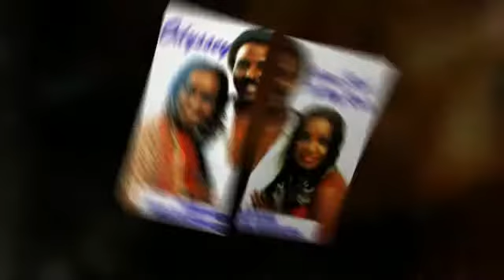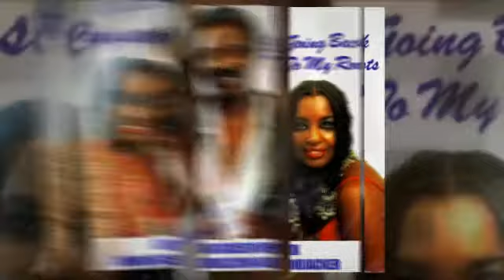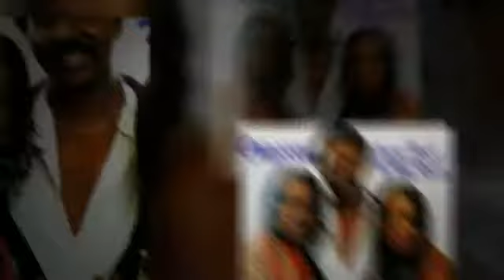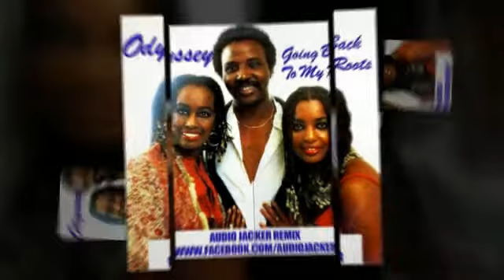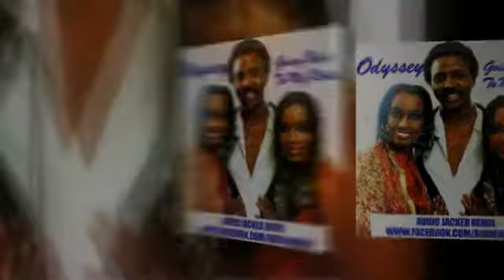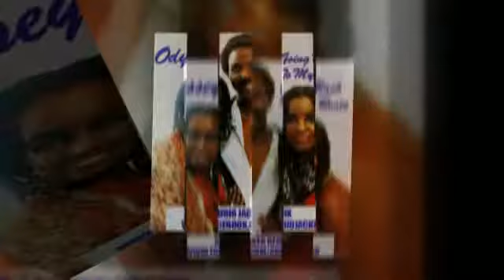Odyssey - Going Back To My Roots (Audio Jacker Remix)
Here is an early present from me to you as a huge thank you for the continued support for me and my labels Tasty Recordings and Soul City Digital.

Have a safe and Merry Christmas!